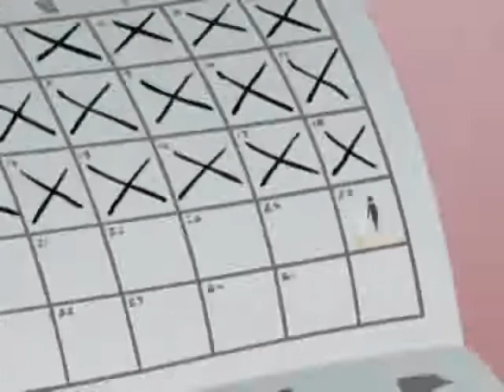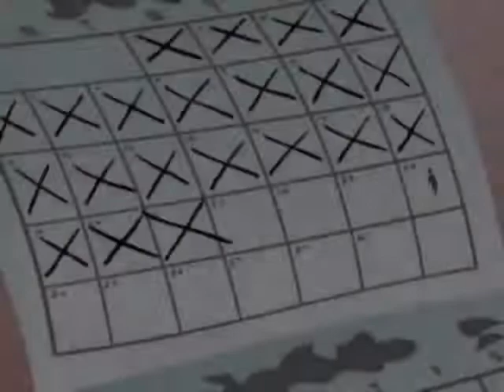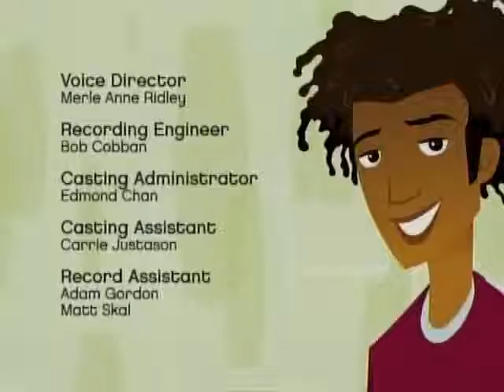6teen Season 2 Episode 18 Full - 6teen Episodes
6teen 6teen full episodes season 1 2 3